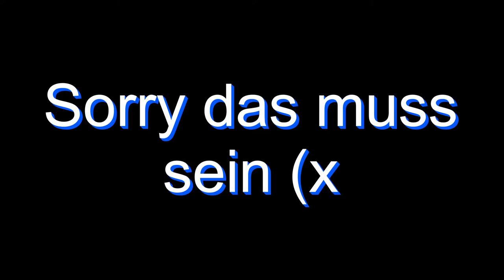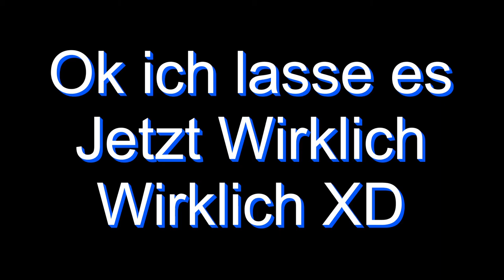Noten für Lehrer?? Ansichtssache #09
~Huhu, Heute wird mal über das Thema ,,Noten für Lehrer´´ geredet.

‼️Bitte nicht zu ernst nehmen das Video spiegelt nur unsere Meinung wieder ‼️

~Meine Ausrüstung:

✂️ Schneideprogramm: Magix Video Deluxe
💻Laptop: Alienware 15R4
🎤Mikro: Rode NT-USB
💪🏻Mikrofonständer: Hauea Mikrofonarm mit Spinne (B073VJKD9Q)
🐁Maus: Speedlink CONTUS Gaming Mouse - 5 Tasten
🕳Mauspad: LogiLink Mauspad mit Silikon Gel Handauflage, schwarz
🎧Headset: Kotion Each G90000